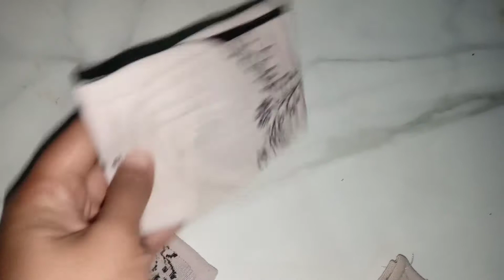cara membuat cempal alas panci dari kaos kaki lama | DIY alas angkat panci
bunda atau kakak kakak punya kaos kaki bekas yang udah ga dipakai? biasanya kaos kaki yg sudah lama diapain nih?
dibuang ya...
daripada dibuang coba dibikin barang yang bermanfaat yuk Bun, seperti yang ada di video ini. kaos kaki lama yang sudah ga terpakai karna karetnya longgar bisa lho dibikin alas angkat panci panas atau yang biasa disebut cempal.
kreatif banget kan...
yuk simak cara bikin nya Bun.